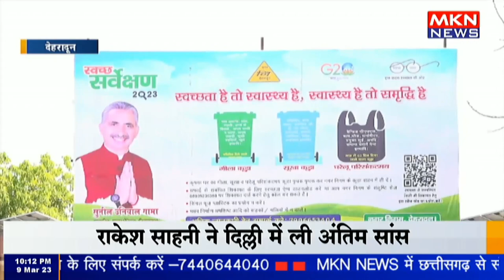स्वच्छता अभियान को पलीता लगाने से बाज नहीं आ रही नगर निगम की गाड़ियां